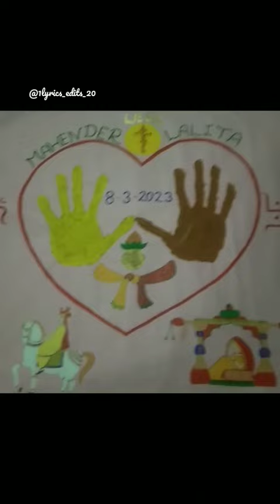thapa design for marriage || new design || letest design